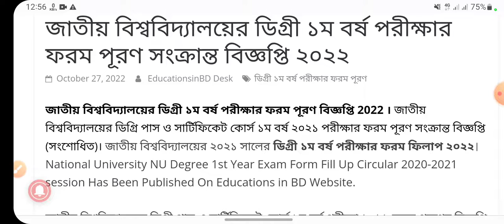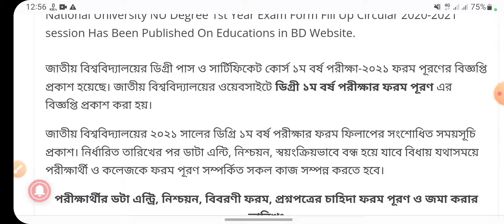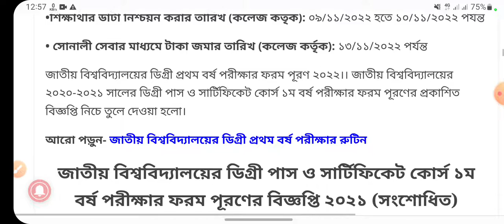ডিগ্রী ১ম বর্ষ পরীক্ষার ফরম পূরণ নোটিশ প্রকাশ ২০২২,Degree 1st year from filap notice 2022,